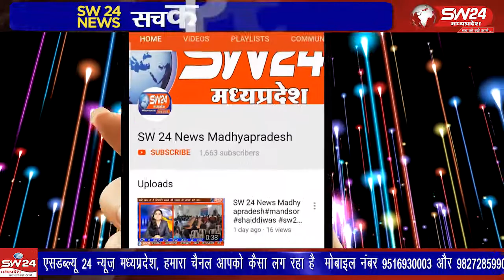Sagar | SW 24 News Madhyapradesh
सागर में दीपावली की रात में भाजपा के पूर्व पार्षद पति और उसकी पत्नी ने हवाई फायर किए। पुलिस ने जांच के आदेश दिए हंै। सागर से अनिल वर्मा के साथ सलमान कुरैशी की रिपोर्ट